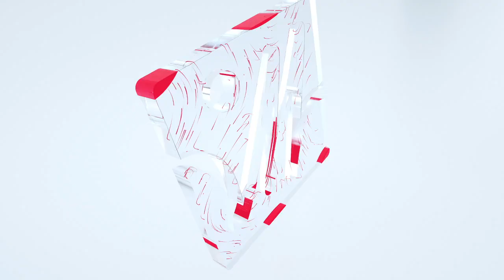الافرازات الدهنية وتكوّن الشحوم تحت الجلد..ماهي الأسباب وطرق العلاج؟